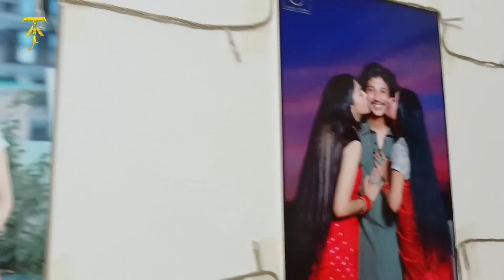শাড়ি নিয়ে যুদ্ধ হলো দুই সতিনের 🤣🤣🤣